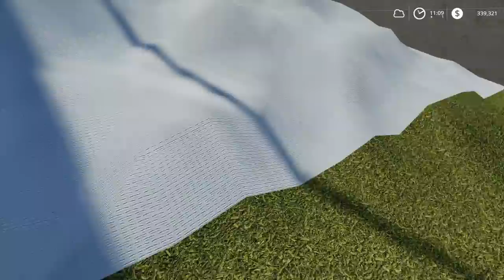FEEDING ALL ANIMALS, HELPING OUT THE FARM | Lakeland Vale Roleplay | Farming Simulator 19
We've been asked to help out on the farm by feeding all the animals and there sure are a lot. We're feeding sheep, chickens, horses, pigs and cows...hopefully getting it all done to get some time on the beach!

The Mod-Network
Looking to find Farming Simulator mods, this is where you need to go!

Twitch (Be sure to to stop by, We stream everything that isn't farm sim on Twitch)

▼Come Join in the Conversation▼
We are on Discord. Chat, Text, Message, Share:

You can also find me in videos with these creators!

THE KLUTCH SHOP

PC Specs

Motherboard - ASUS AM4 TUF Gaming X570-Plus ATX
Processor - AMD Ryzen 9 3900X
Video Card - ASUS ROG Strix GeForce RTX 2080TI
Storage - Corsair Force Series MP600 1TB
-Samsung 860 EVO M.2 1TB SATA M.2 Internal SSD
-WD Blue 3D NAND 1TB PC SSD
NZXT H500i ATX Computer Case
Mic - Shure SM48
Berhinger UMC22 Audio Interface
Headset - Logitech G933 Gaming Headset
FaceCam - Logitech 922x
Wheel - Logitech G29
Logitech G Driving Force Shifter